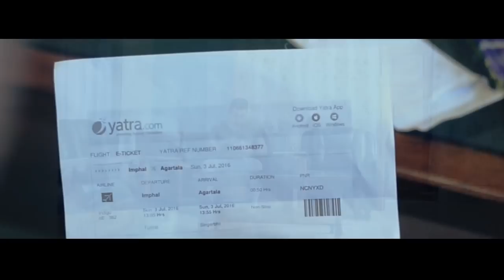Laibakkini Khallage - Official Music Video Release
Tenni Production
Singer:Aj Maisnam
Cast : Roshan & Marlii, Monalisa, Bijina & Dennis
Make-up : Russia Khuraijam
Camera : Sanjoy Ch and Bisho Ningthouja
Asst.Camera : Yashpal
Costume :Galif Pa & Suraj
Producer:Michi
Editor:Rk Surjit
Lyrics and Director : Michael Huidrom